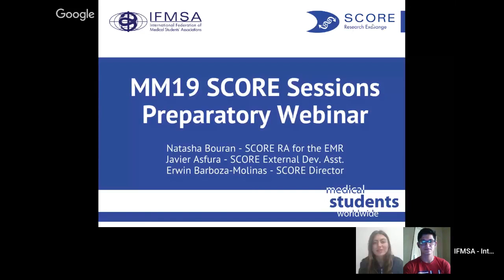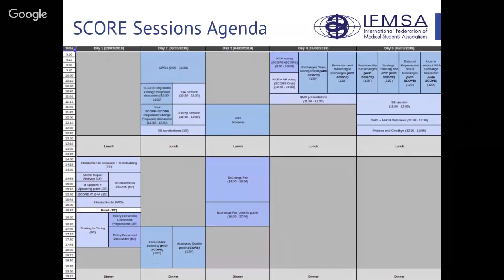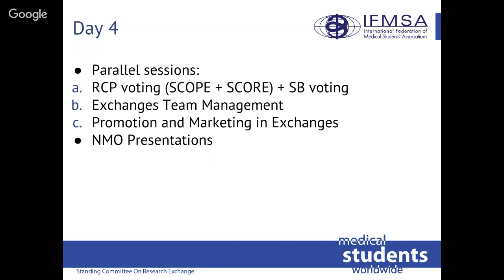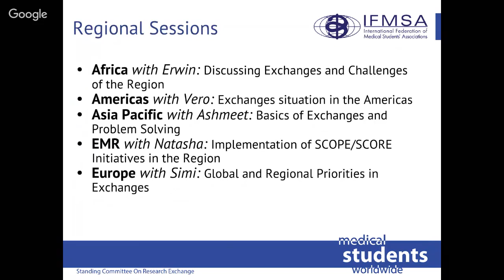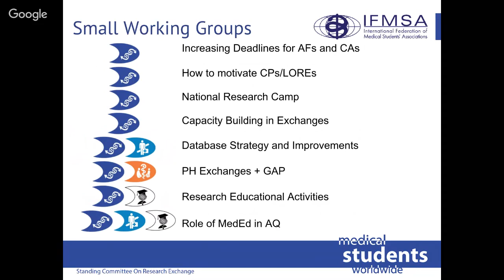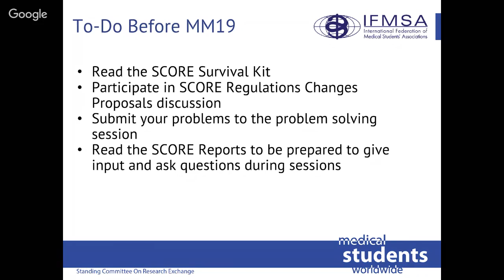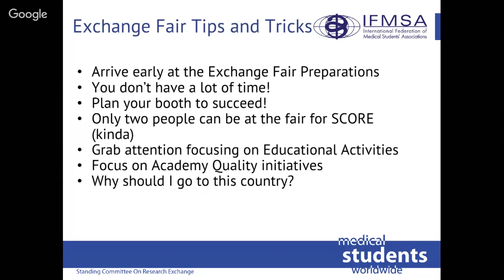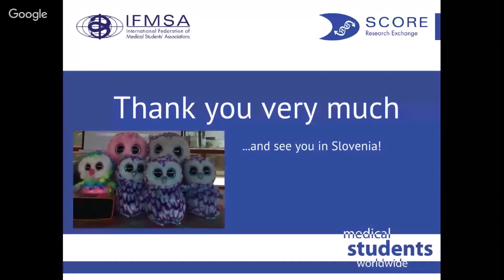[MM19] SCORE Sessions Preparatory Webinar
Join us for this Webinar about SCORE Sessions in Slovenia! Get to know what we are preparing for you !